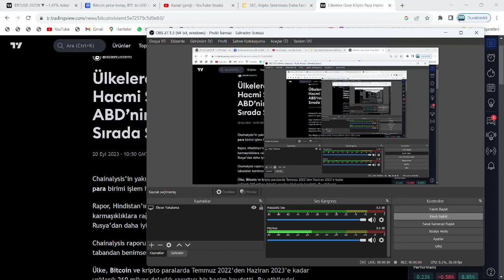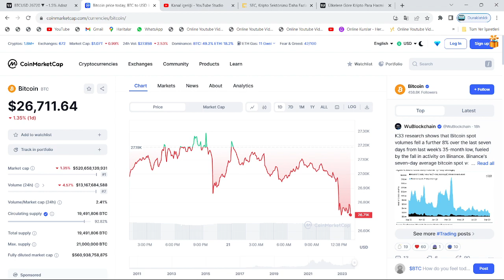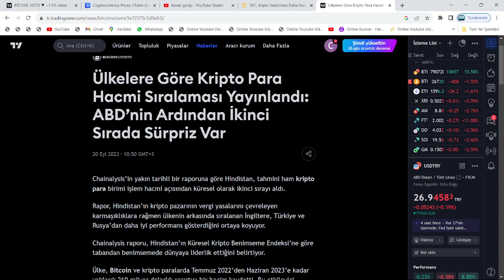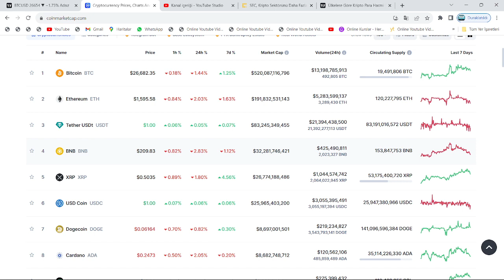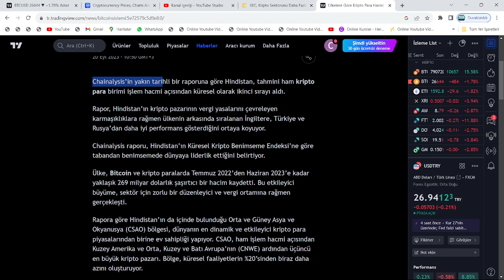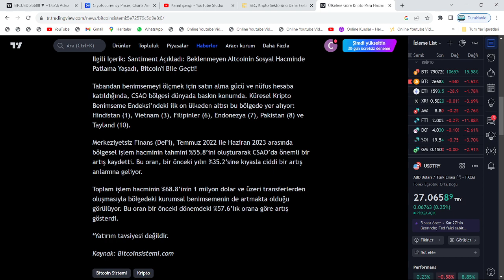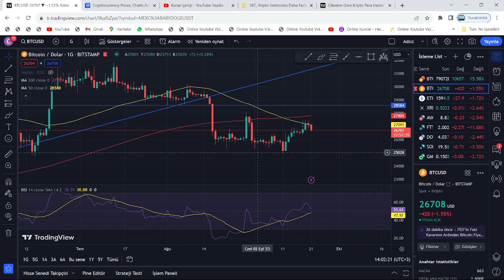ABD, İNGİLTERE VE RUSYA'NIN 100X İSTEDİĞİ ALTCOİNLER: Pİ, SHİBA, LUNC, DOGE VE DAHASI!🚀AÇIKLANDI...🔥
Bu videomuzda kripto borsalarında oldukça popüler bir coin olan Pİ coin'i(Pi Network) inceledik. Pi coin'in destek ve direnç noktalarını belirterek kısa, orta ve uzun vade hedeflerinden söz ettik. Pi alım ve satım noktalarını belirleyerek, hangi noktadan almalıyız? Gibi sorulara yanıt olmaya çalıştık. Pi, uzun vadede yakaladığı popülerite İle 2022'de çok büyük yükselişler yapabilir. Pi network, mobil cihazlardan kripto para madenciliği için ilk proje olarak benzersiz bir vizyondadır. Fakat listeleme alamaması ve coinmarketcap'de delist oluşu kafaları karıştırdı. Bu videoda yatırım tavsiyesi verilmemiştir.